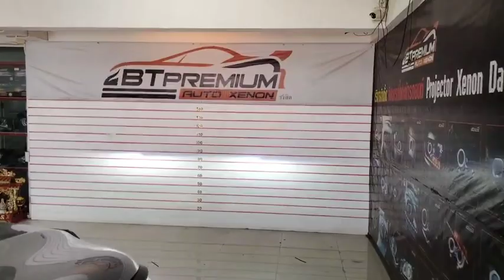Toyota Revo Upgrade Projector Bi-LED Hella 40w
1. 📍 แผนที่ BT 🇹🇭 สาขาบางพลี 🇹🇭

2. 📍แผนที่ BT 🇹🇭 สาขาพุทธมณฑลสาย 3 🇹🇭

3. 📍แผนที่ BT 🇹🇭 สาขาบางใหญ่ 🇹🇭

4. 📍แผนที่ BT 🇹🇭 สาขารังสิต 🇹🇭

5. 📍แผนที่ BT 🇹🇭 สาขาพัทยา 🇹🇭

6. 📍แผนที่ BT 🇹🇭 สาขาราอินทรา 🇹🇭

7. 📍 แผนที่ BT 🇹🇭 สาขาศรีนครินทร์ 🇹🇭

8. 📍 แผนที่ BT 🇹🇭 สาขาอยุธยา 🇹🇭

9. 📍แผนที่ BT 🇹🇭 สาขาสุขสวัสดิ์ 🇹🇭

10.📍แผนที่ BT 🇹🇭 สาขาโคราช 🇹🇭

11.📍แผนที่ BT 🇹🇭 สาขาขอนแก่น 🇹🇭

12. 📍 แผนที่ BT 🇹🇭 สาขาเพขรบุรี 🇹🇭